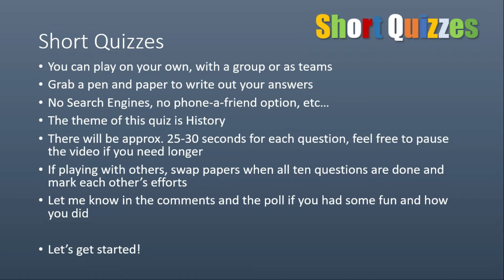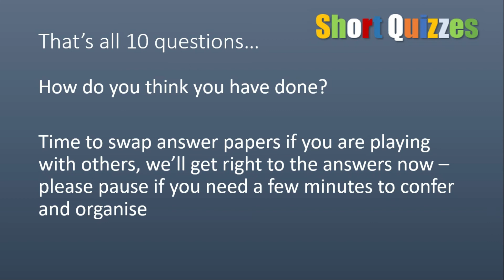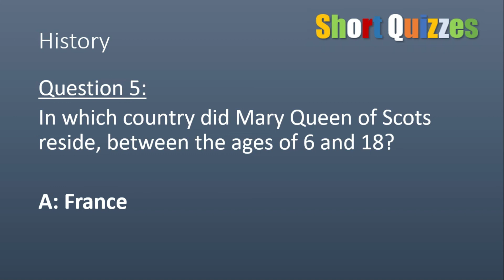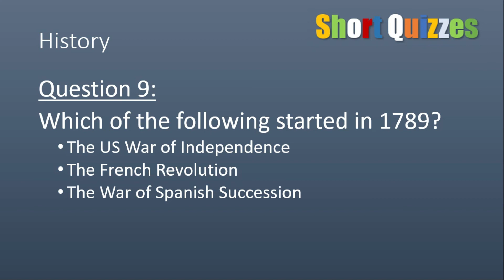Short Quizzes #13 | History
Ten questions on History Trivia for a quick hit of quizzing fun